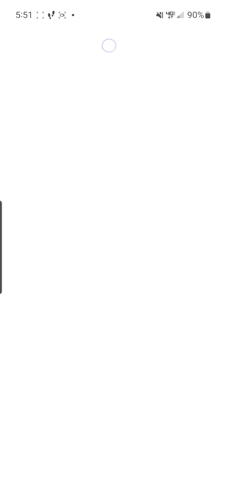Nonogram Wintertime 41 of 81 December 2022